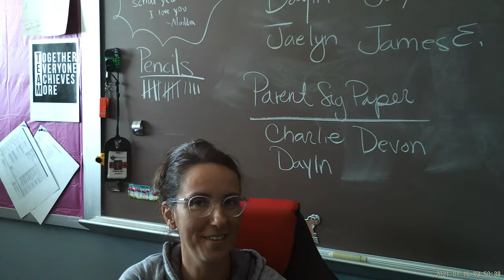EGMS Video Yearbook 2022-2023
A 2nd Period Video Yearbook by Mr. Moffitt's Media Class.  Created with Wondershare Filmora